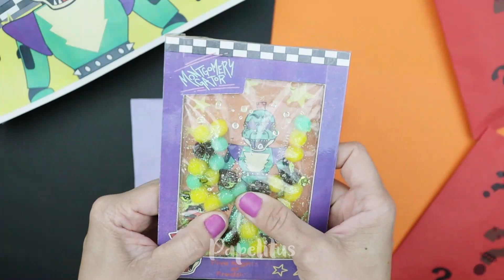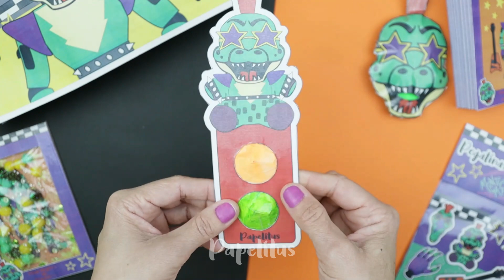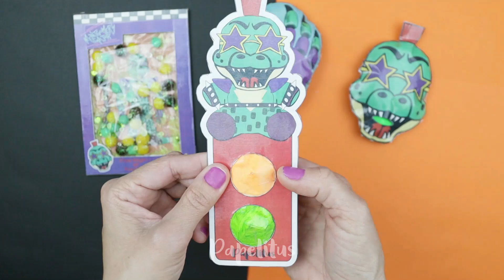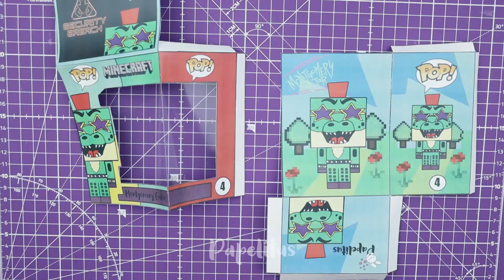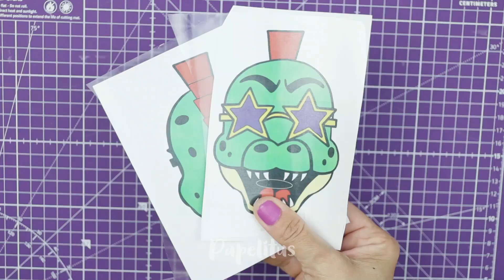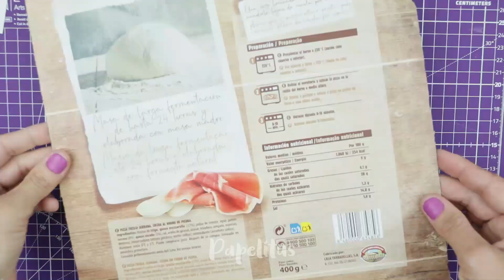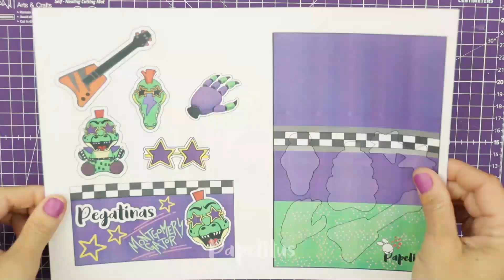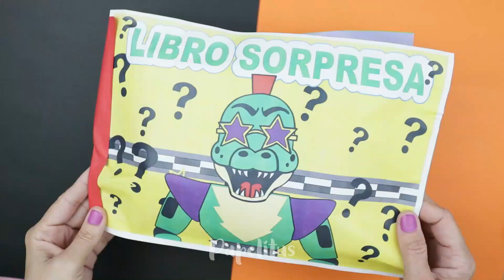HAZ UN LIBRO SORPRESA MONTGOMERY GATOR/ DIY FIVE NIGHTS AT FREDDYS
Five Nights at Freddys - Montgomery Gator

00:00 - Abriendo Libro Sorpresa Montgomery Gator
04:51 - Como Hacer un Funko Pop de papel Minecraft Montgomery Gator
05:56 - Como Hacer una agenda de Montgomery Gator
06:39 - Como Hacer un Fidget Montgomery Gator

¿Has llegado hasta aquí? Que sepas que eres del 1% de la gente que se lee las descripciones de los vídeos HASTA EL FINAL, déjame un comentario con un emoji😃👍. Así haré mas tutoriales sobre este tema 😊 .